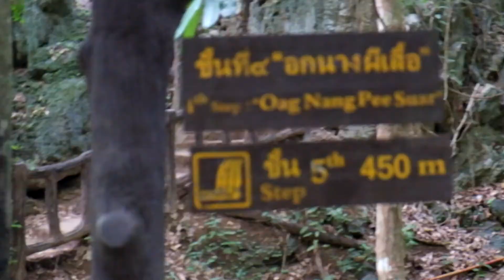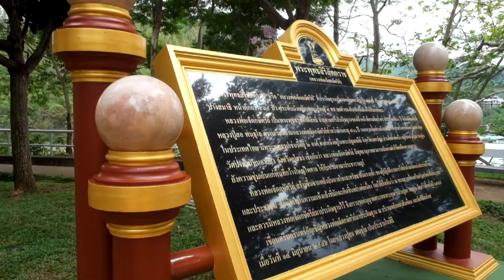Travel Vlog | June 2016 | KANCHANABURI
►► Travel to Kanchanaburi with me! (watch in HD!)

→ Erawan Waterfall
→ Srinagarind Dam
→ Death Railway Bridge
→ Kanchanaburi War Cemetery

A huge thanks to P'Ann, P'Ing and P'Tao for being amazing travel companions and making this trip awesome.

I Miss You - Blink-182 (Two Friends & Shoolz VIP Remix)
➫ A C C O M O D A T I O N
Mida Resort Kanchanaburi